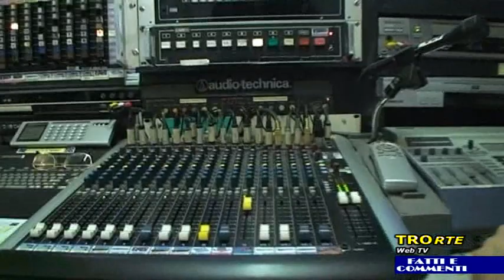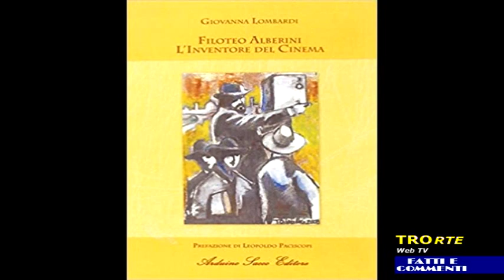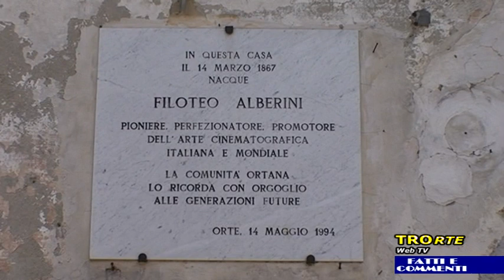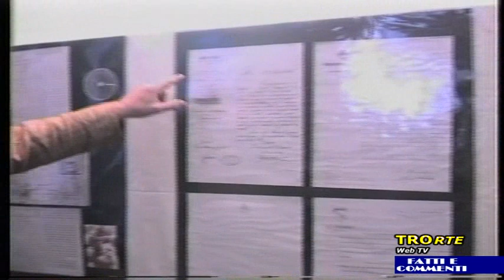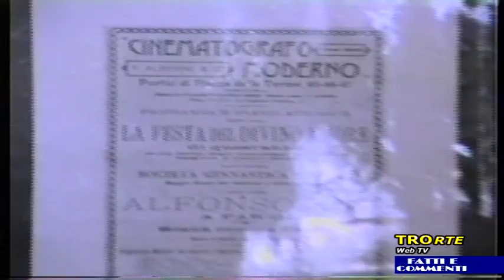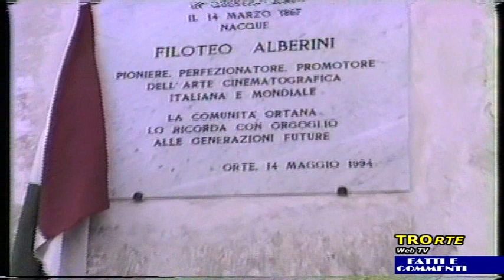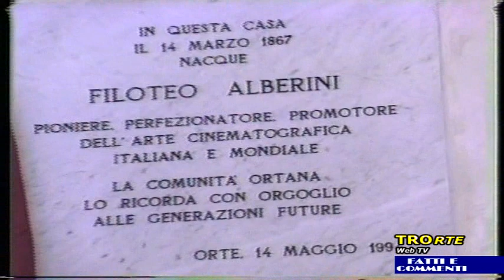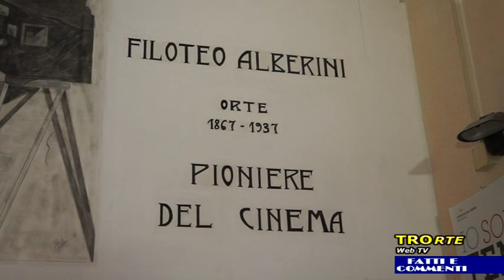Fatti e Commenti del 09/03/2019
Ospiti in studio Valeria D'UBALDO Consigliere delegato alla Cultura del Comune di Orte e Antonio PANTALEONI Direttore Artistico Festival del Cortometraggio Filoteo ALBERINI
Hanno condotto Stefano STEFANINI e Gaetano ALAIMO- Rivedi questa puntata on line su teleorte.it e newtuscia.it